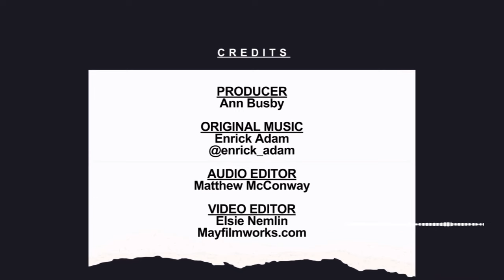From Crises in ECOWAS and Zimbabwe’s opposition, to a fine example of African leadership – … Eps 8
a salute to Namibia’s former president. Ghana limbers up for elections, and why South Africa v Nigeria is about more than just football!

Africa Here & Now - The conversation you’ve always wanted to have about Africa!

Chapters:

00:00 Introduction
01:46 Crisis in ECOWAS, with Dr Abdel Fatau Musah
19:50 Crisis in Zimbabwe's opposition, with Saviour Kasukuwere
30:16 A salute to Namibia's former president, with Donu Kogbara
32:27 Ghana limbers up for elections, with Patrick Smith
34:58 South Africa v Nigeria, with Gary Al-Smith
43:32 Closing

Details in this episode 8:
• We examine the state of ECOWAS, the West African bloc, as Senegal postpones elections and as three Sahelian countries led by military governments announce their decision to leave. ECOWAS Commissioner for Political Affairs, DR ABDEL FATAU MUSAH, admits that sanctions against Niger were ‘not well handled’ and there’s now a need for dialogue to get the three countries back.

• Former top tier ZANU PF member, turned independent presidential contender, SAVIOUR KASUKUWERE tells us about the shrinking democratic space in Zimbabwe and where he thinks NELSON CHAMISA went wrong with his CCC Party.

• As AFCON reaches its finale, renowned sports journalist, GARY AL-SMITH explains why minnows, CABO VERDE have done so well in the tournament and gives us insight into the rivalry between SOUTH AFRICA and NIGERIA - it’s about more than football.

• PLUS, DONU tells us why so many people have been moved by the death of Namibian president, HAGE GEINGOB.

• AND PATRICK surveys the candidates in Ghana’s forthcoming election, and tells of a wealthy interloper.

About Africa Here & Now
Hosted by a veteran of global broadcasting, former BBC World News and Al-Jazeera presenter, Martine Dennis with panellists, Donu Kogbara & Patrick Smith, Africa Here & Now combines in-depth knowledge with exclusive analysis of events and trends affecting Africa. Our team has vast experience in Africa and has an extensive network of contacts from Cape Town to Cairo and from Addis to Accra, which is helping us provide fresh commentary presented with wit and style. We believe there is a growing demand for accurate, incisive information about Africa and we are dedicated to asking the questions that matter and offering, at least, some of the answers.
African Podcast

We 'd really like to hear your thoughts and comments. Thanks for helping to keep the channel safe and inclusive for all.